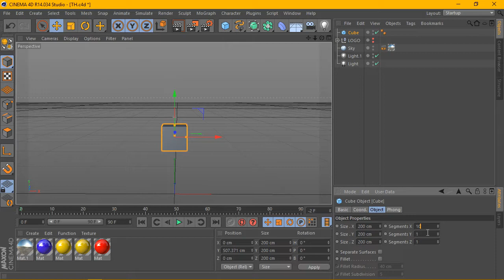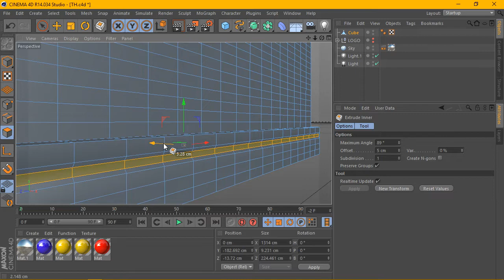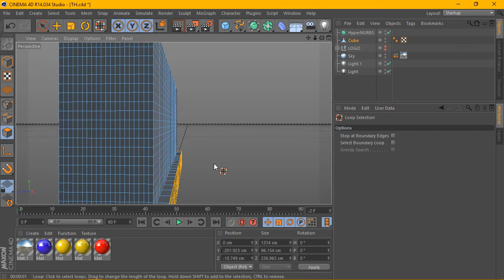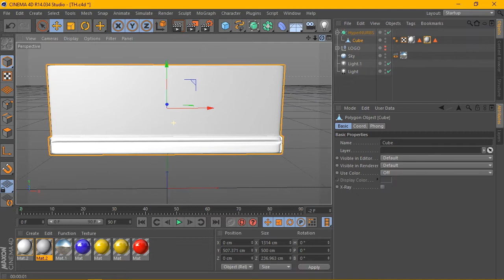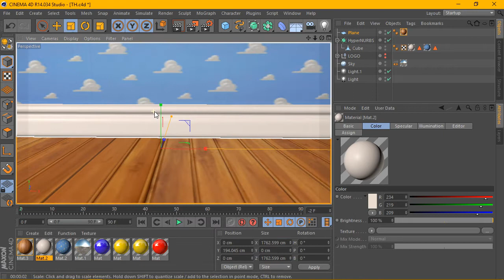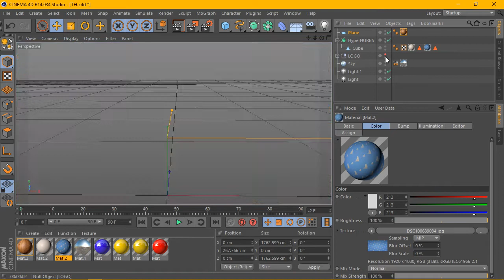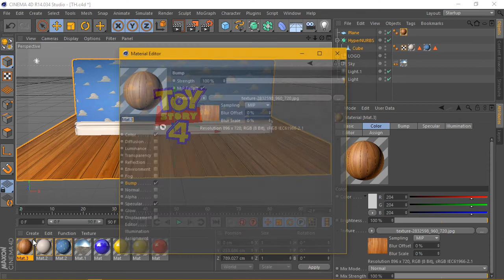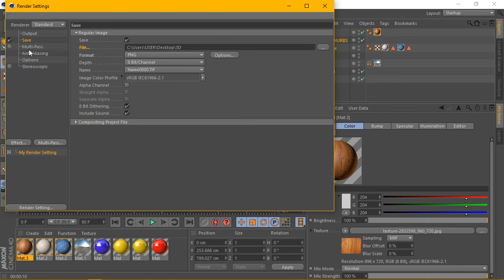Cinema 4D Tutorial - Toy Story logo PART 2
MATERIALS